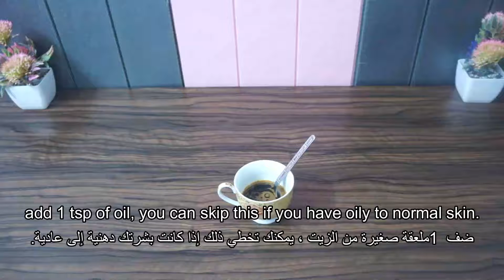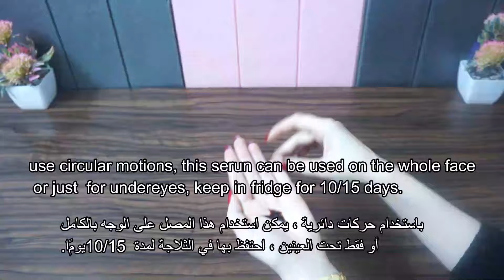i Removed DARK CIRCLES in 5 Days with Coffee Eye Gel | Remove Eye Wrinkles & Under Eye bags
Coffee for dark circles
Caffeine has properties that constrain blood vessels, this reduces the appearance of the veins and discolouration in the under-eye region while honey is deeply moisturising. For the under eyes, mix around 2 tablespoons of coffee with 1 ½ tablespoons of honey and add a few drops of water till the paste is consistent and coffee grains are dissolved. Then, apply the paste on the under eyes, away from the water line to avoid burning sensation and irritation. Let the paste stay on for 12-15 minutes and then gently wipe it off with a damp towel.